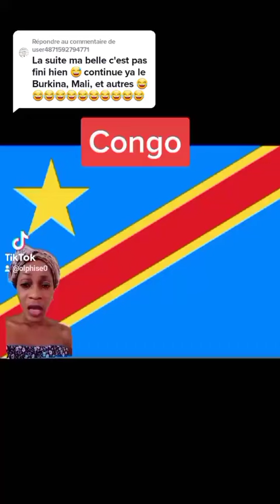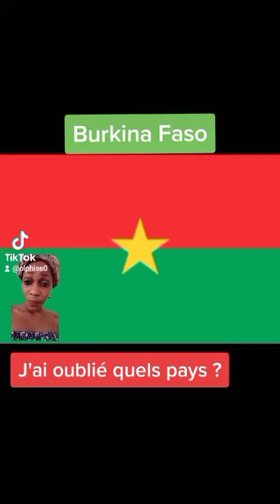critique des pays africain 1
funny moments,funny videos,funny moments brawl stars,funny animals,funny moments fortnite,funny games,
a funny video,c funny fails,d funny jokes,funny francaistiktok mashup,tiktok dance,tiktok songs,
tik tok remix,tiktok à faire,tiktok à la mode,
tiktok à mourir de rire,tiktok à apprendre,tiktok à la mode 2021,
tiktok à la mode en ce moment,tiktok bts,tiktok body,tiktok cosplay,tiktok confinement,
c tiktok song,c tiktok dance,tiktok dance 2021,
tik tok drole,tiktok dance challenge,tiktok dances 2020,
d tiktok dance,d tiktok song,d tiktok 2021,tiktok edit,
tiktok en français,tiktok été 2020,tiktok émouvant,tiktok france,
tiktok facile,tiktok football,tiktok flippant,tiktok funny,
tiktok house,tiktok humour
tiktok mashup,
tiktok dance,
tiktok mashup 2021,
tiktok songs,
tiktok mashup 2020,
tiktok musique,
tiktok challenge,
tiktok anime,
tiktok amour,
tiktok à mourir de rire,
tiktok chanson,
tiktok compilation 2021,
tiktok chien
2021 tiktok trends,
2021 tiktok best songs,
2021 tiktok best,
2021 tiktok full songs,
2021 tiktok funny
gedeon de la tchetchouvah,
gedeon de la tchetchouvah 2020,
gedeon cote d'ivoire,
gedeon clash makosso,
gedeon a c'midi,
gedeon de la tchoutchouka 2021,
gedeon de la tchetchouvah tiktok,
gedeon de la tchetchouvah polygamie,
gedeon de la tchetchouvah vs makosso,
gedeon parle d'ado,
gedeon face aux musulmans,
gedeon faux pasteur,
gedeon et ismael aka,
gedeon jesus est dieu
makosso camille en direct aujourd'hui,
makosso tenor,
makosso en direct,
makosso gbagbo,
makosso el pipi,
makosso et gedeon,
makosso au burkina,
makosso apoutchou,
makosso au concert de josey,
makosso au burkina faso,
makosso au togo,
makosso au concert de sidiki diabate,
makosso a nci,
general makosso au benin,
makosso bb carla,
makosso clash,
makosso camille tenor,
makosso clash apoutchou,
makosso clash josey,
makosso camille direct,
makosso clash gedeon,
makosso digbeu,
makosso debordo,
makosso debordo leekunfa,
debordo chez makosso,
makosso parle de tenor,
makosso huile d'onction,
makosso tele d'ici,
makosso et sa femme,
makosso et créole,
makosso et sa famille,
makosso et vitale,
makosso fally ipupa,
general makosso fally ipupa,
makosso face a gedeon,
camille makosso general,
le general makosso camille,
makosso love gugu,
makosso insulte,
makosso insulte josey,
makosso ida,
makosso islam,
makosso tb joshua,
makosso l'argent,
general makosso l'argent,
l'accident de makosso,
general makosso mougou,
marianne makosso